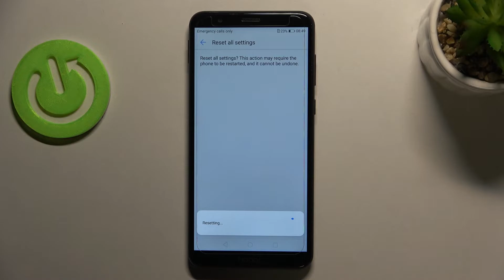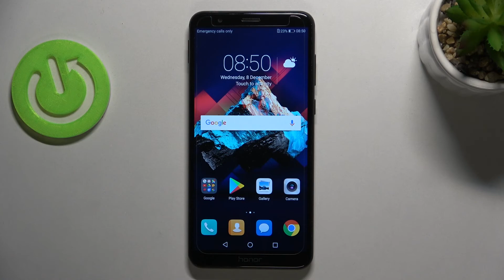Cómo restablecer ajustes en HUAWEI Honor 7X sin perder fotos, contactos y archivos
¿Quieres restablecer los ajustes de tu HUAWEI Honor 7X sin perder fotos, archivos y datos? Gracias a nuestro tutorial puedes descubrir cómo restaurar ajustes de HUAWEI Honor 7X en un par de segundos.

¿Cómo restablecer ajustes sin perder datos en HUAWEI Honor 7X? ¿Cómo restablecer ajustes en HUAWEI Honor 7X sin perder datos? ¿Cómo restaurar ajustes sin perder datos en HUAWEI Honor 7X? ¿Cómo reiniciar ajustes en HUAWEI Honor 7X?